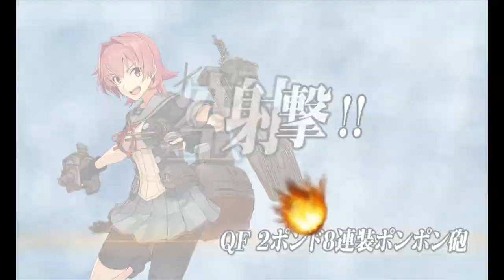Kantai Collection Early Fall 2018 [E-4 Hard] TP Phase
TP phase, nothing too crazy on this one since you only need an A rank to clear this bar.  Sending boss and node support helps guarantee at least an A at the boss.